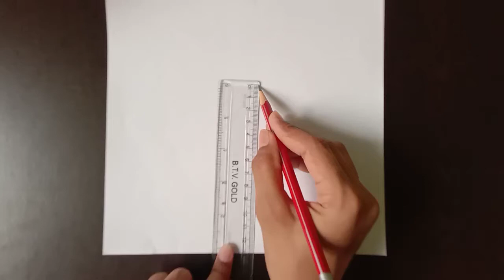beautiful girl with hair style easily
how is this?